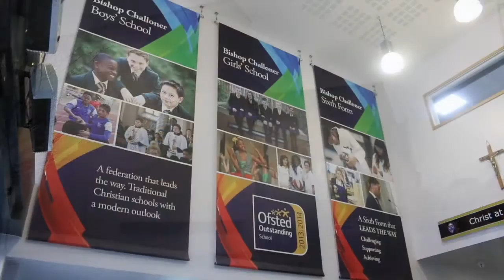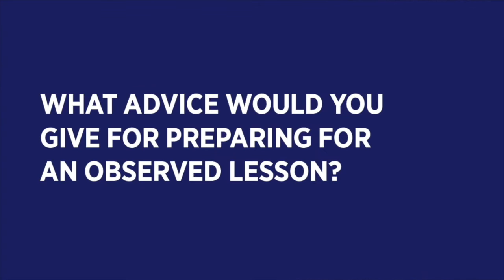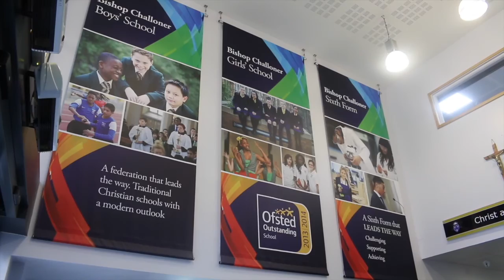NQT Tips and Advice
Some top tips and practical advice from Headteacher's and school leadership in some of our partner schools.